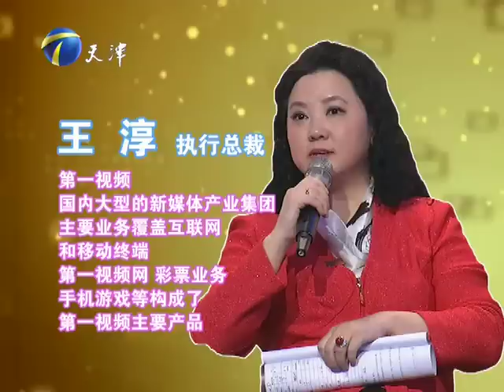非你莫属 20120415 张绍刚调侃央视 攻击过度怕被封杀 HD高清完整版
关注《非你莫属》官方频道，更多精彩内容！
《非你莫属》由新成立的天视卫星公司顶尖团队臻金打造，专业性和娱乐性兼具。央视多档社会类节目当家主持张绍刚担纲《非你莫属》主持人，以机智幽默的主持方式掌控节目，为受众树立健康积极的求职观，引导正确价值观。每期12名一流企业高管现场招聘，对4位应聘者进行最犀利的评判和最严格的挑选。
精彩节目尽在《非你莫属》！
"Only you" by the newly established day as the top team satellite companies to build, both professional and entertaining. CCTV multi-file headed over Zhang Shaogang social class program featuring "Only you" host, hosted by witty way control programs for the audience to establish a healthy and positive job outlook, and guide the correct values. 12 top corporate executives each site recruitment of four candidates for the most sharp judgment and the most rigorous selection.